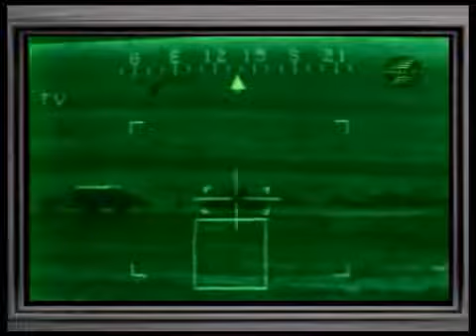IRAQ war by night_mixed by R.Bus